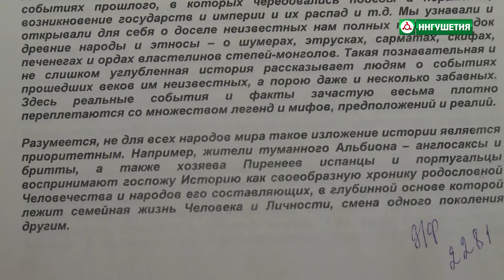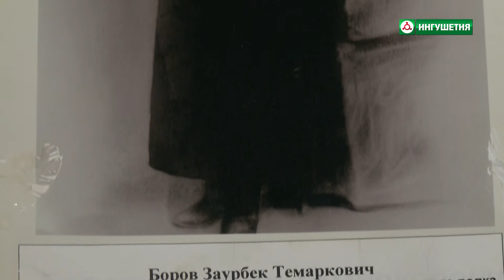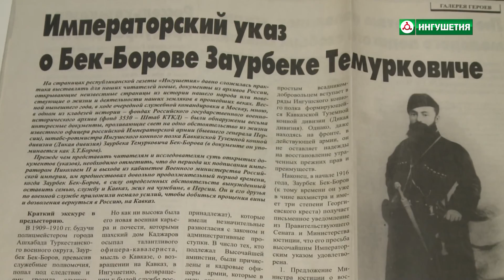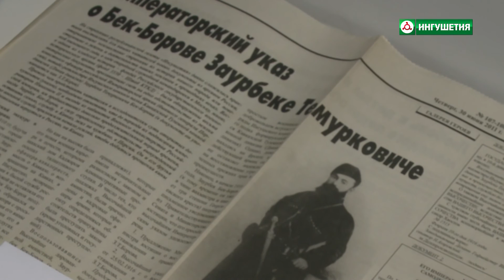Заурбек Боров генерал Персии